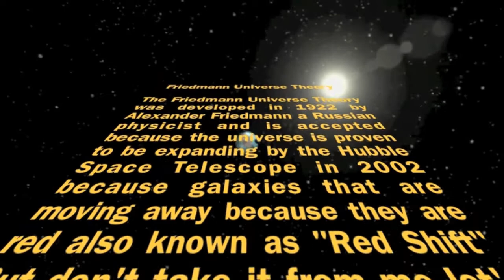Friedmann Universe Theory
Math Presentation